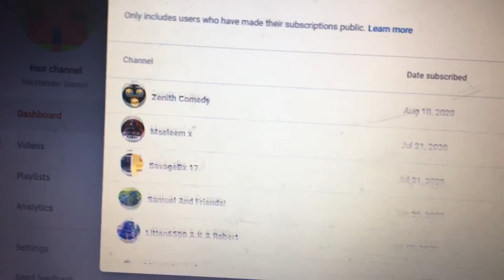Subbing to all my subs